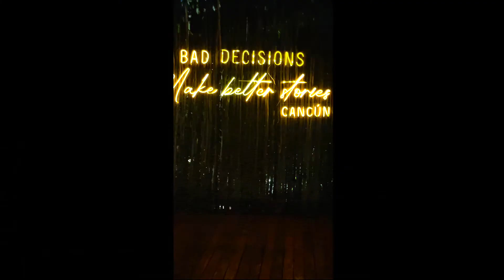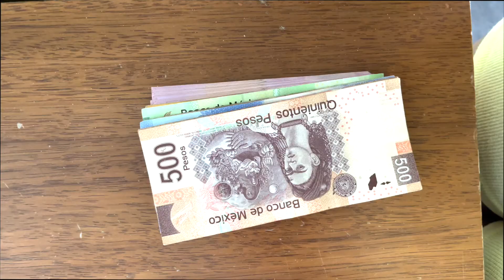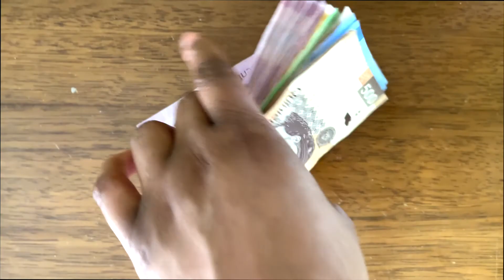VLOG | WEEKEND TRIP TO MEXICO | CANCUN FUN AND MORE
Hey guys

► CAMERAS I USE:

Sony A5100 with 50 mm Lens